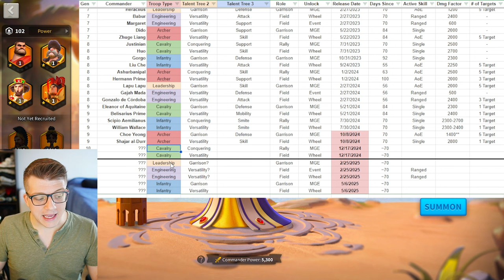The REAL Truth About 9th Gen Commanders in Rise of Kingdoms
Chapters:
0:00 Shajar Results Are IN...
2:27 What is 9th Generation?
4:46 9th Gen CAVALRY Explained
6:47 9th Gen INFANTRY Explained
9:42 9th Gen ARCHERS Explained
14:49 AMAZING for F2P Players
15:39 The BORING Generation?
19:35 My 10th Gen Wishlist